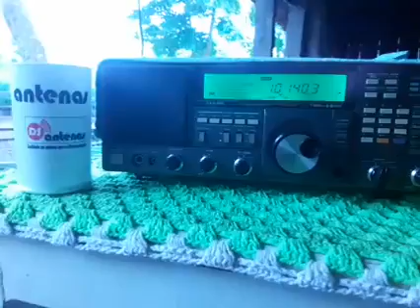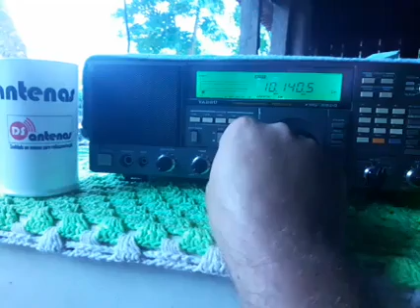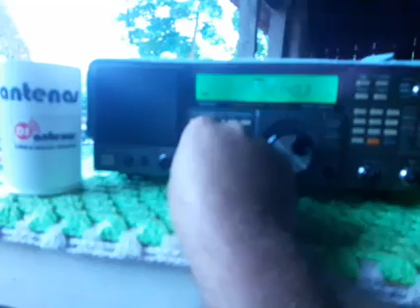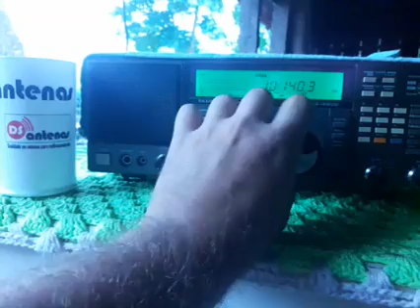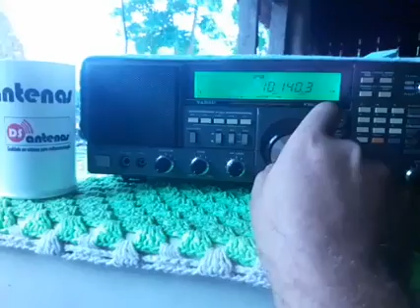10140 kHz Intermodulation Symmetrical (China Shortwave)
10140 kHz Intermodulation Symmetrical (China Shortwave) 08:57 UTC Possible ID  09:00 UTC
RX: Yaesu FRG 8800 Antena: DS SWL DL 42 Meters Dipolo Assimetric + Balun + 15 Meters Coaxial
Daniel Wyllyans Nova Xavantina MT Brasil